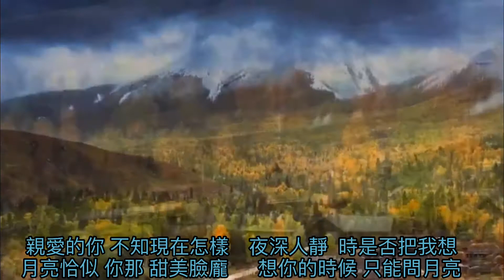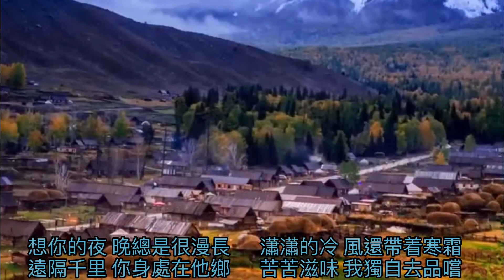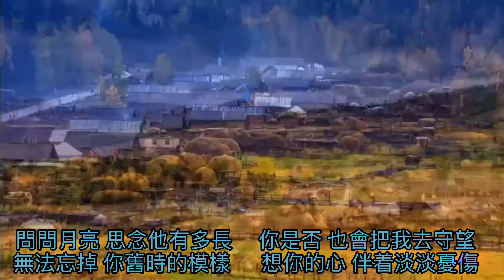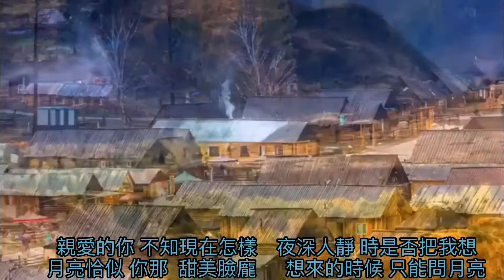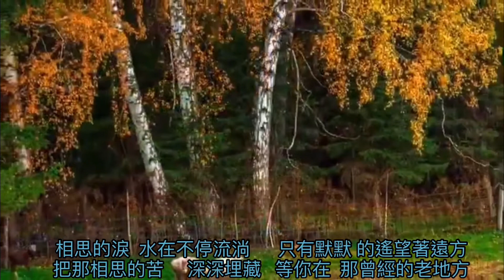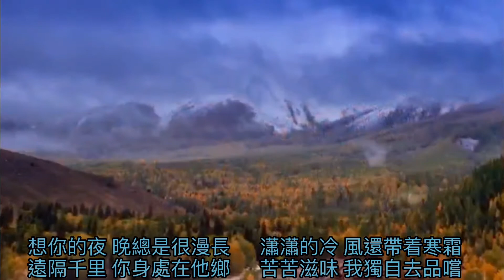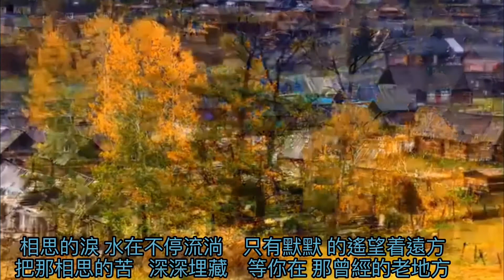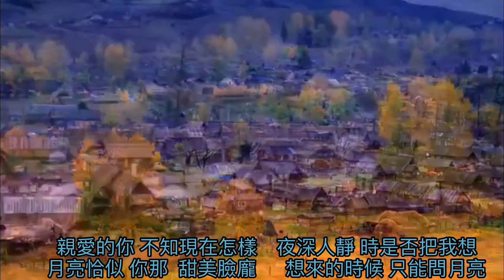想你的時候問月亮 伴奏 （新疆白哈村）風景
鳴謝 CY Kwok影片